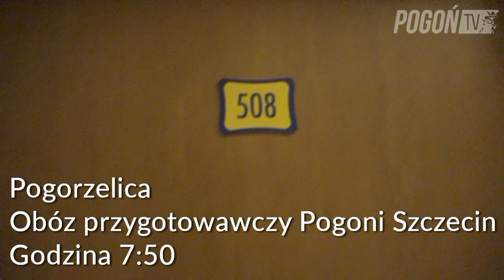Pogoń w Pogorzelicy - Obóz od kuchni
Co dzieje się na obozie przed śniadaniem, między treningami i wieczorem? Zobaczcie obóz Portowców okiem naszej kamery.